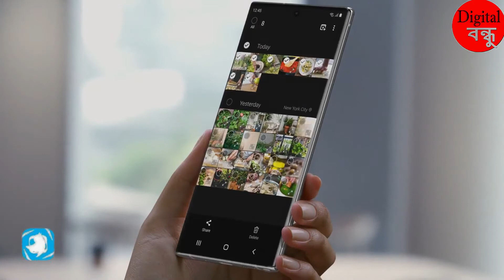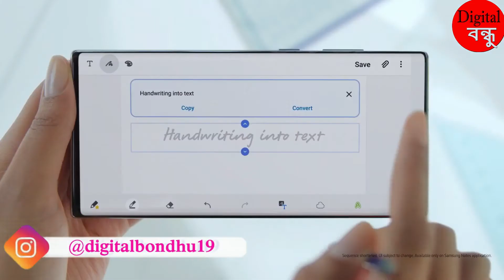Galaxy Note 10 & Note 10+ ৰ বিষয়ে সকলো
নমস্কাৰ বন্ধুসকল,
আজিৰ এই Video  আমি কথা  পাতিম Samsungৰ নতুন ফোন Note10 ,Note 10+ ৰ বিষয়ে | এই Videoটোত মই Note 10 , Note 10+ ৰ Camera , Note 10, Note 10+ৰ build quality,  ৰLooks, PUBG গেম চলিব নে নচলিব  আদি সকলোবোৰ বিষয়কে বুজাবলৈ চেষ্টা কৰিছো | Video টি চাই আপোনালোকে এইটো Smartphone  কৰিব পাৰিব যে এইটো ফান কিনাতো ভাল হ'ব নে নহয় |
যদি Video টো চাই ভাল পাই তেনেহলে LIKE কৰিব নাপাহৰিব আৰু লগতে আপোনালোকৰ বন্ধু-বান্ধবীসকলৰ লগত Shareকৰিব নাপাহৰিব|
লগতে Comment কৰক মই আপোনালোক সকলোৰে comment পঢ়িম আৰু reply ও কৰিম|
ধন্যবাদ